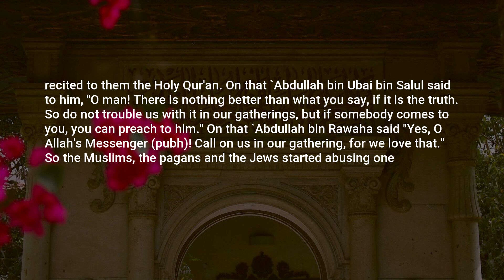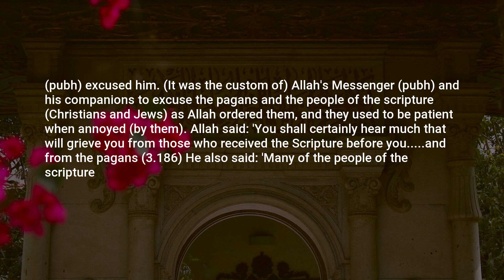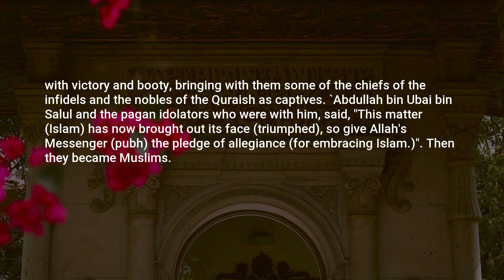Sahih Bukhari, Hadith: 6200, Good Manners and Form (Al-Adab)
Assalamu Alaikum,